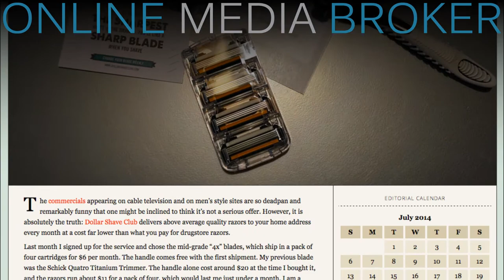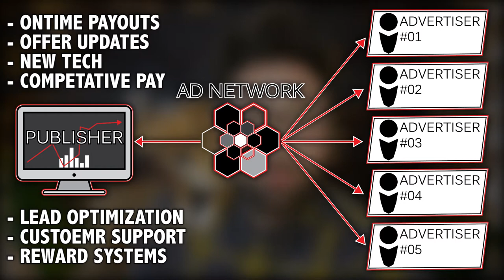What is an Ad Network? Internet Marketing 101 #005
I break down the basics of how an Ad Network works and why a publisher ie. Blogger would want to work with an Ad Network

Here are the Ad Networks I trust!